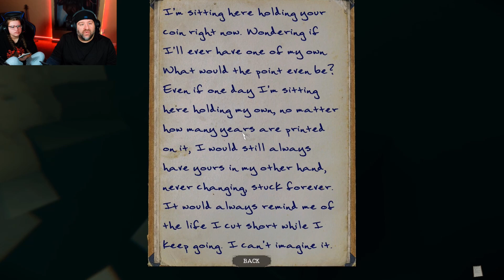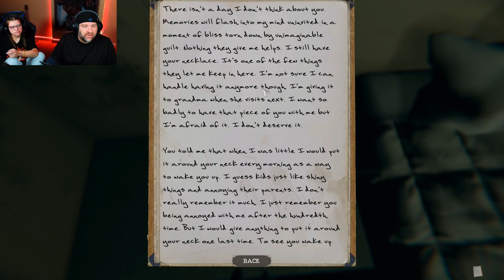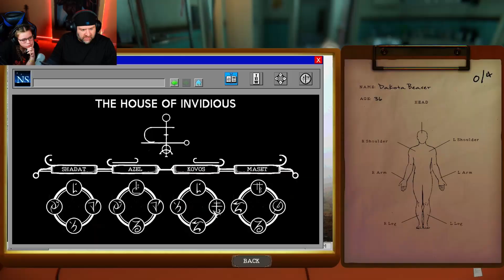Did Santa just Naruto run? | The Mortuary Assistant [10]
Intro/Outro music by Soze with "13 People"

Drex!